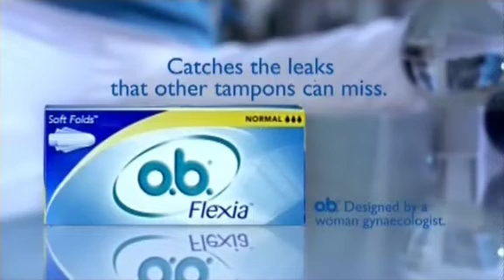Jose Luis Rufaza para O.B. Flexia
Jose Luis Ruzafa, Peluquería y Maquillaje para O.B. Flexia
Campaña de "O.B. Flexia Catches the leaks that other tampons can miss"